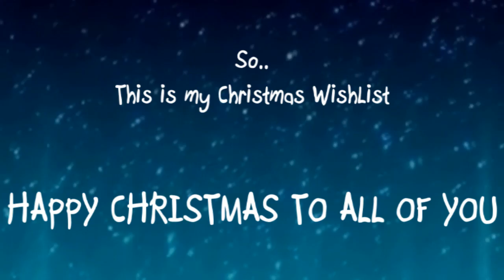My Christmas Wishlist 2010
Why I find myself doing this video? Because I was *kindly obliged*! XD

It's Obvious from the video which wish i  want to come true, but anyway:

1) I want XFILES 3, seriously!
2) I want Mulder and Scully find William and live happily ever after, as in fairy tales!
3) I want the 'Gilmore Girls' film
4) I want the wedding of Luke and Lorelai, because they have to give us that!
5) I want Luke and Lorelai do many, many, many children together ..
6) I want Cameron back in 'House' and everything for which they have fooled us became a reality .. Hameron ..
7) I want a vid or fanfiction based off of Some of my favorite pairings which are the couples you see in the video!
8) I want to continue, and hope to have more time to make videos and make them better ..

Be kind, i did it in half an hour! It haven't big claims!! LOL

And with this I wish you all a Happy Christmas, that your dreams come true!

\\THE RULES//

Step One

Step Two